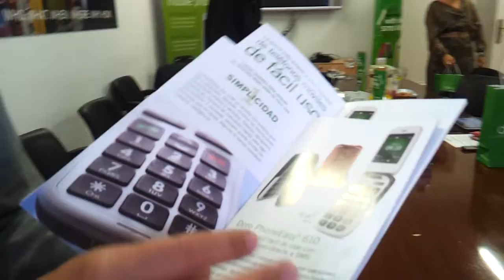Doro PhoneEasy, el móvil fácil y económico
Pensados para los mayores o personas con necesidades especiales de visión, audición, pulso o concentración, la compañía sueca Doro ha presentado nuevos teléfonos móviles por menos de 200 euros. La descripción en zonamovilidad.es